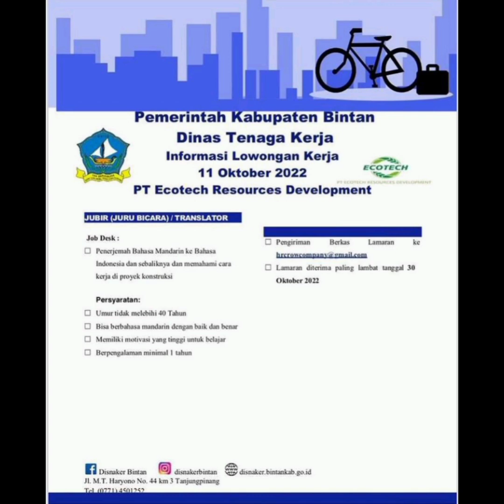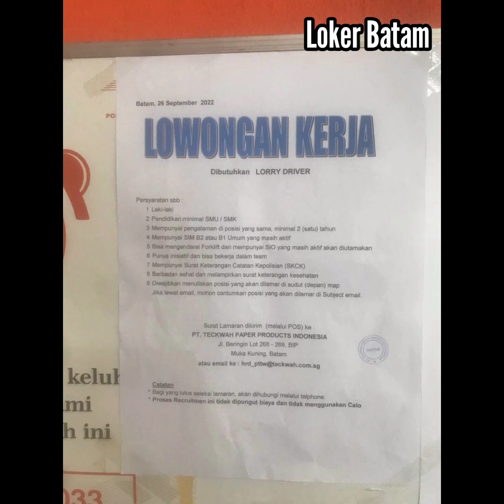Lowongan Kerja Batam Hari Ini Translator, QCA, dan Posisi Loker Lainnya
cara melamar melalui email yang ada di vidio dan link